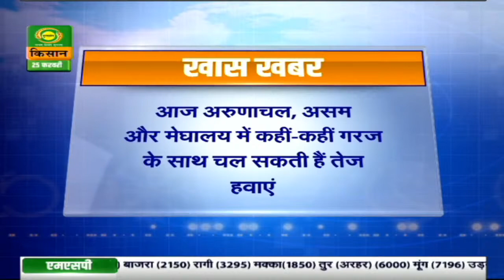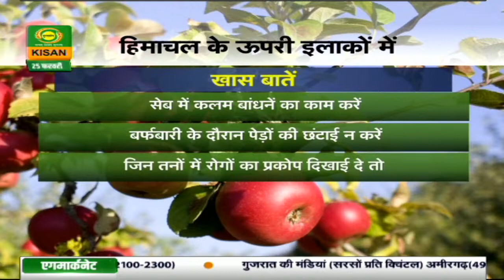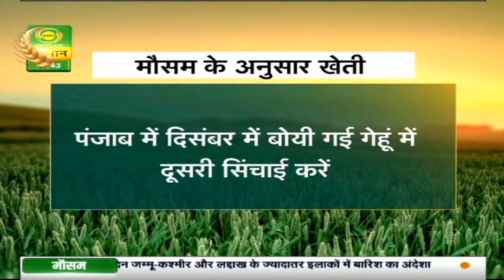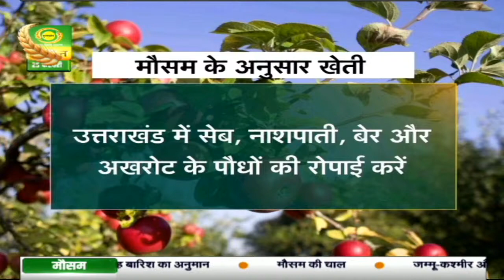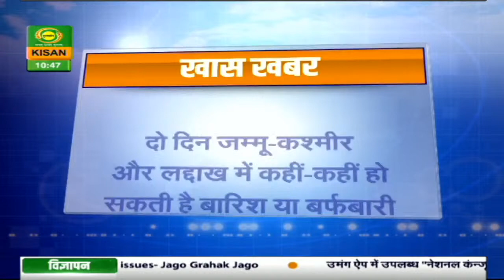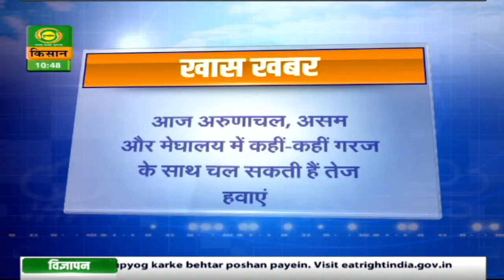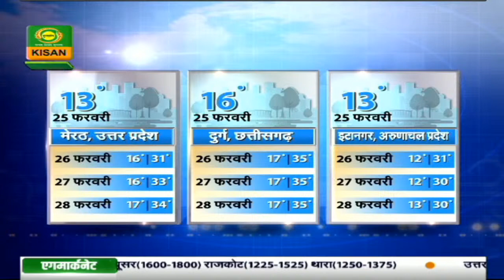मौसम खबर 25 Feb: आज हिमाचल प्रदेश के कुछ हिस्सों में बारिश के आसार | Mausam Khabar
देखिये 25 Feb . का मौसम। डीडी किसान के 'मौसम खबर' बुलेटिन में आपको देखने को मिलेगी मौसम की जानकारी जिसे देखने के बाद आप मौसम का पूर्वानुमान लगा सकते हैं |

-  मौसम दिल्ली
- मौसम पंजाब